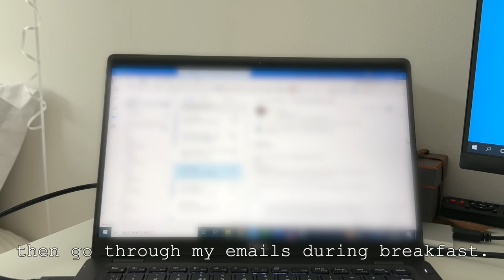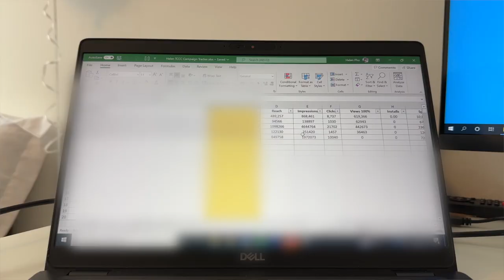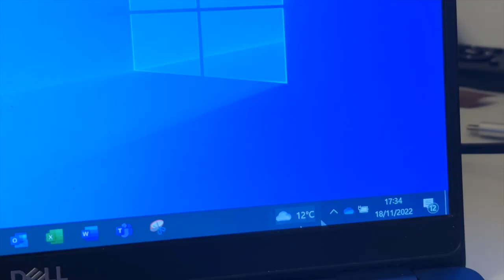Day In the life working in London (Coca Cola Company)| Work From Home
Hey everyone, I am sharing this productive WFH day in London with you all^^ Hope you all would know more about the digital marketing industry and the rough line of work.

🙋🏼‍♀️ About me
I am Helen and I'm currently working at a digital marketing company in London. On my channel, you will see my lifestyle, beauty, and experience of living alone away from home. Hoping to get to know you all better. :*